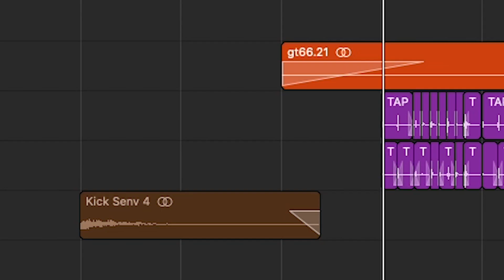Hyena Vox 🔥 | Rhythm Of Hyena | musicalrowdy hyena sound | singing animal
Rhythm Of Hyena

hyena sounds, sfx

hyena singing song 😂😂😂

funny bgm

Leo hyena vox